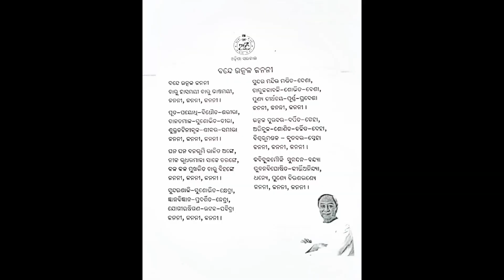Complete Bande Utkala Janani by kanta kabi Laxmikanta Mohapatra with Lyrics .....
Odisha secretariat kharavel Bhawan bande utkala janani Gana
truly inspiring
odisha anthem

this video is uploaded to create feeling of togetherness, respect of rich history , culture of Odisha, its natural beauty and dedication towards the state by contributing to the max of our capability among the Odia students and dedicate ourselves to the service of Utkal Janani